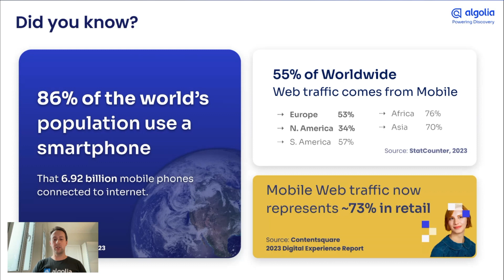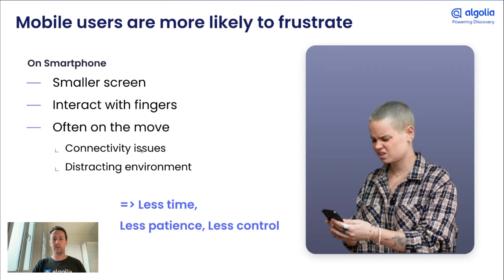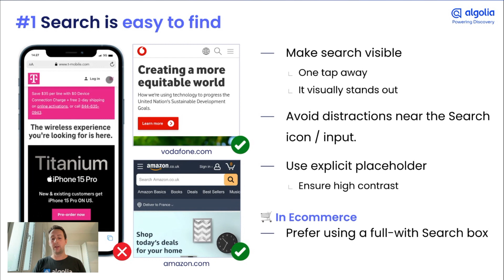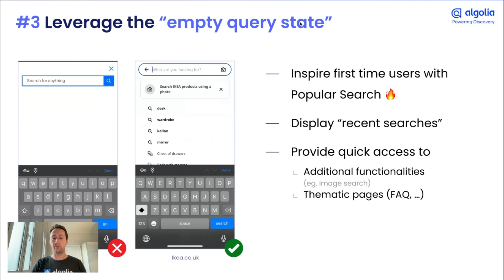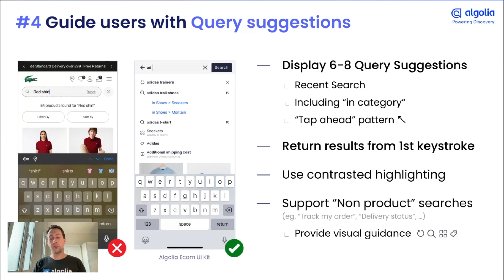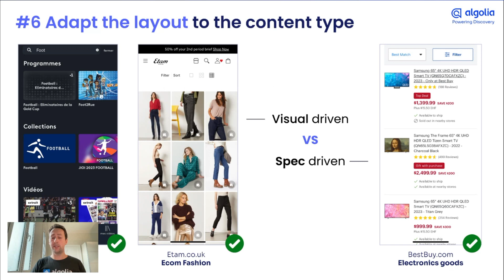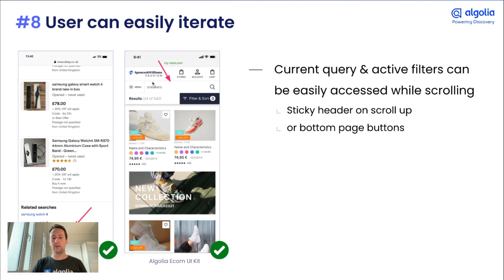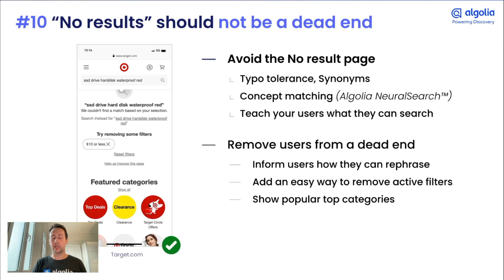Mobile search done right: Common pitfalls and best practices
In an Internet dominated by mobile usage, building intuitive UIs with which users can easily interact, whether it's to find what they're looking for or to get something done, has never been as crucial as it is today.

In this talk, Alexandre will uncover common pitfalls witnessed at Algolia and share UX best practices which should help you optimize your Search & Discovery experiences – allowing you to better meet your customers' ever-growing expectations and stay one step ahead of your competitors.

This video was recorded during Algolia DevBit on September 27th, 2023.
It was presented by Alexandre Collin, Sr Customer Solutions Architect at Algolia

Chapters:

00:27 Mobile web traffic usage overview, 2023
02:10 Mobile users are more likely to frustate, why?
04:32 #1 Search must be easy to find
05:40 #2 Maximize screen real estate
06:19 #3 Leverage the empty query state
07:03 #4 Guide users with Query Suggestions
08:27 #5 Results page, must haves
09:33 #6 Adapt the layer to the content type
10:29 #7 Display filters in an overlay
12:05 #8 User can easily iterate over the result listing
12:33 #9 Keep users in control
13:10 #10 "No results" should not be a dead end
14:10 Algolia Search & Discovery Figma UI Kit
14:54 Q&A